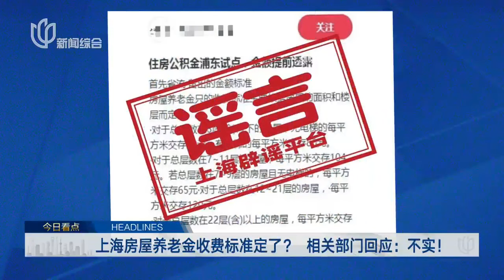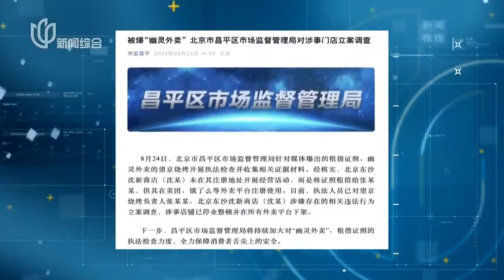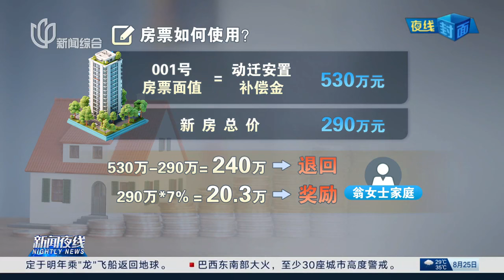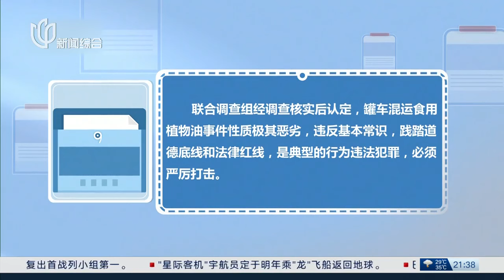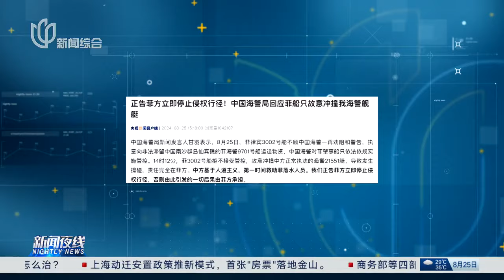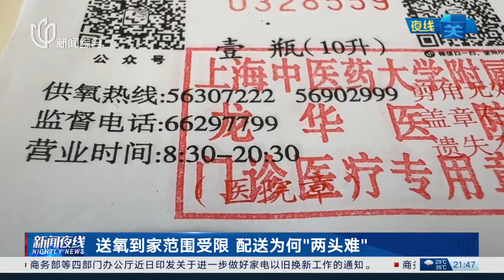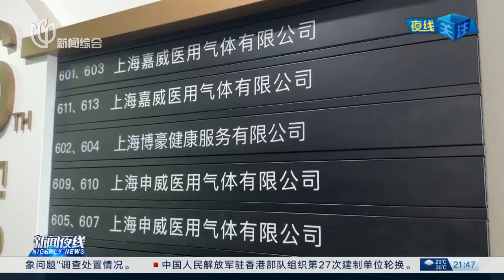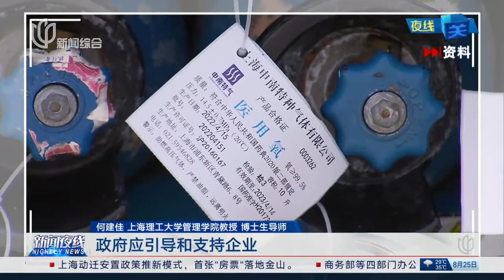飞机上执意吸电子烟,一旅客被行政拘留5天｜加沙停火谈判陷入僵局,哈马斯指以色列背弃承诺｜英国:102岁老奶奶跳伞庆生,刷新该国最年长纪录｜新闻夜线｜FULL｜巴以冲突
《新闻夜线》是上海广播电视台新闻综合频道创办的一档晚间新闻节目，关注当下热点资讯，传递最真实的声音！